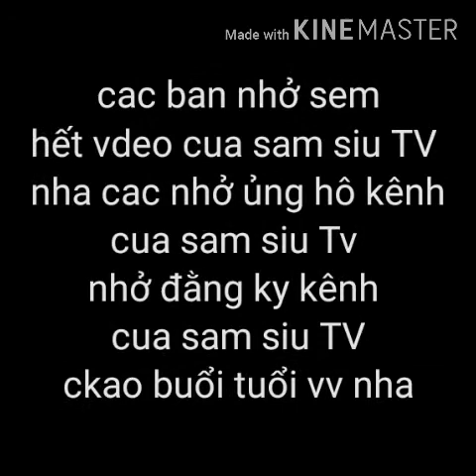Phim jrai tập 7 đi bằn chim thầy 1 thắng đi chăn trâu các bạn nhở đằng Kỳ kênh của sam siu TV